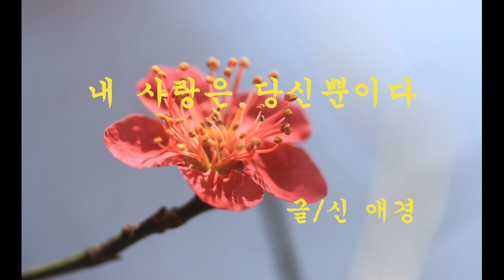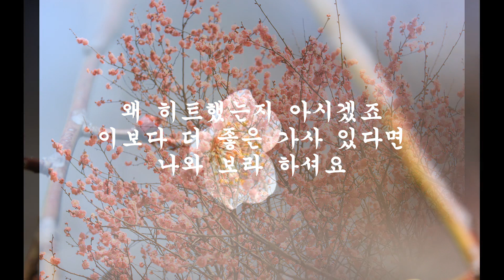글/신애경. 내사랑은 당신 뿐이다. 홍매화꽃 .음악인투잍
영상 즐거우셨으면 구독신청 및 엄지척 부탁드립니다.